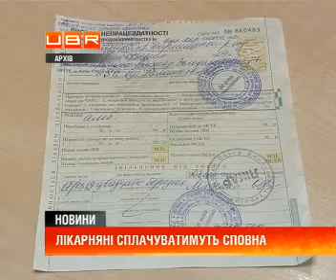Лікарняні таки платитимуть, але з чийого гаманця?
ubr.ua - украинский бизнес ресурс : Працівники отримуватимуть лікарняні не лише за 5 днів. Експерти пояснюють, своїм рішення кабмін лише збільшив кількість днів, які повинен сплачувати роботодавець - з 3 до 5. Якщо людина хворіє довше - лікарняні сплачує страховий фонд з тимчасової втрати працездатності.
В такий спосіб уряд захищає страхові фонди від недобросовісних роботодавців. У кризовий період так званих "хворих" побільшало в рази. Це призвело до фактичного банкрутства фонду. Тоді лікарняні виплачували лише через півроку.
Павло Розенко, колишній перший заступник Міністра праці та соцполітики: &quot;Дуже часто роботодавець використовував цей момент в якісь кризові пікові періоди, пропонуючи працівнику просто взяти лікарняний і під час лікарняного листка фактично продовжувати працювати, а заролбітну плату за цей відпрацьований час фактично перекладав на державу&quot;. .